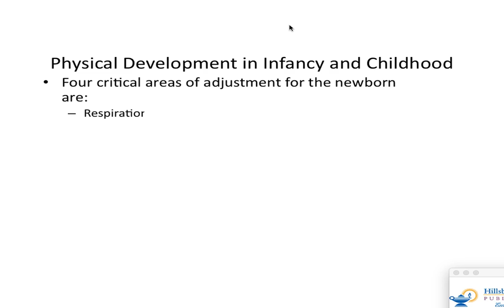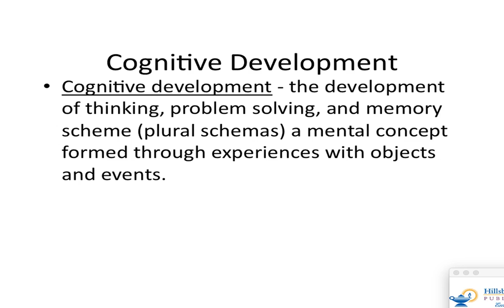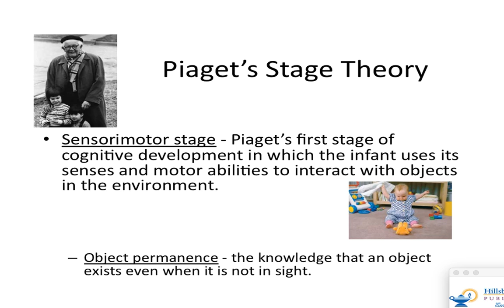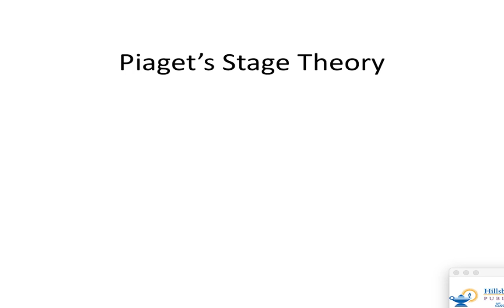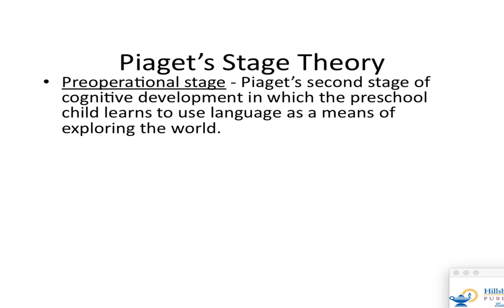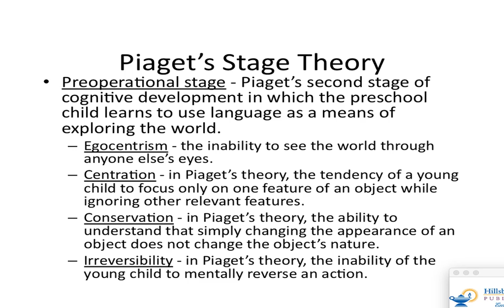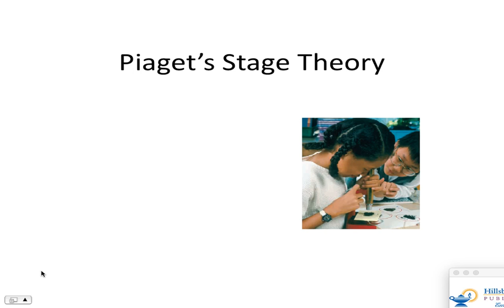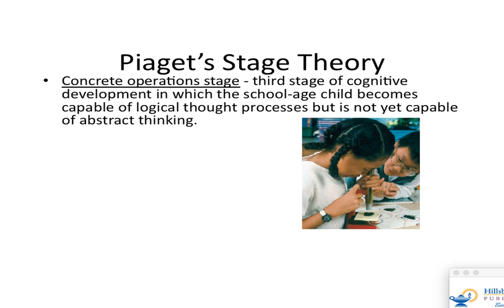APP--WK 15--Day Two Lecture